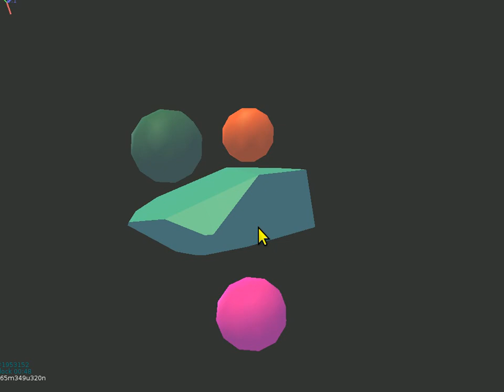sphere polyhedra interaction